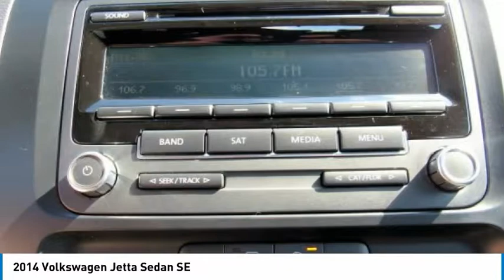2014 Volkswagen Jetta Sedan Lancaster PA 2757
2014 Volkswagen Jetta Sedan SE

*CLEAN CARFAX*, *NEW PA STATE INSPECTION and EMISSIONS*, Recent Oil Change, Vehicle Detailed, Passed Dealer Inspection, Titan Black w/Cloth Seat Trim. Platinum Gray Metallic 2014 Volkswagen Jetta 1.8T SE FWD 6-Speed Automatic 1.8L I4 DOHC36/25 Highway/City MPGAwards:* 2014 KBB.com 10 Coolest New Cars Under $18,000 * 2014 KBB.com 10 Best Hybrids Under $30,000Great financing too at Auto One -- our team will work hard to get you attractive financing to suit your budget and lifestyle. Auto One employs Market Based Pricing. Don't wait-- vehicles like this never last long: Call, stop in, or apply online today! *WE BUY CARS* & *WE WANT YOUR TRADE*